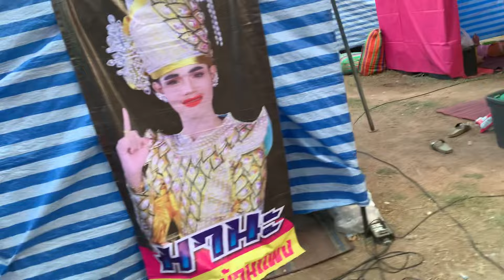ขอบคุณๆตวันที่มีสี่งดีีๆมาให้ขอให้ท่านใด้รับสี่งดีๆเหมือนกันเดอ